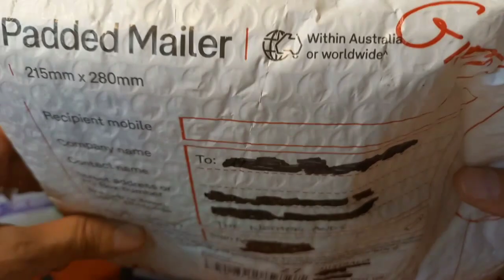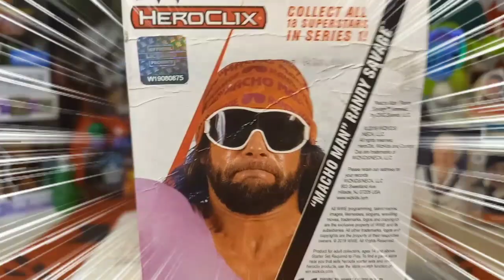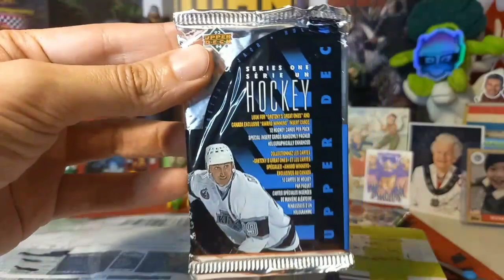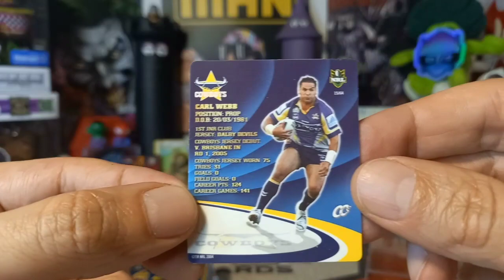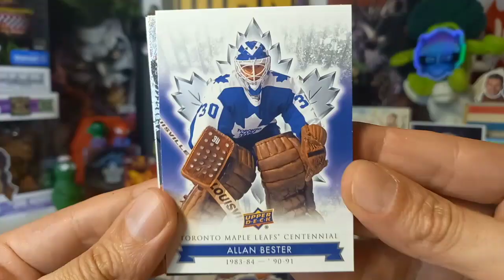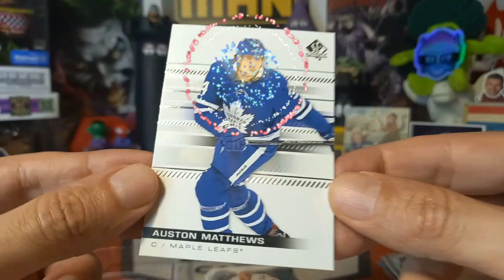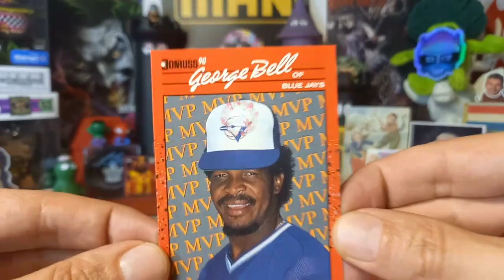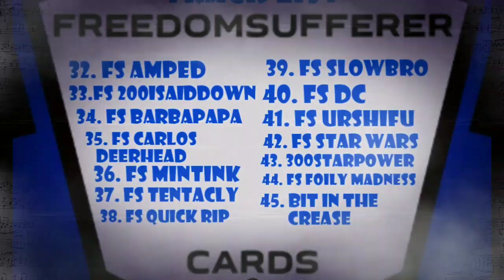Video #438: RAK from Leaf Fan Down Under Part 1 - The Unboxing!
In this episode we receive an awesome RAK from Leaf Fan Down Under all the way from Australia I said! This is such a super cool and super unique RAK, I know you will all enjoy the kindness displayed here from the forces combined team that is Michael, Uki and Corona! Sit back and enjoy the fun!

Please check out Leaf Fan Down Under Below!

*NEW DUTY RULES AND REGULATIONS:

1. Please note that you are now allowed to send a maximum of $45 to the EU and that includes shipping costs.

2. Please make sure that it is obvious that it is a GIFT and it is recommended that you write that somewhere on the package apart from the values form as sometimes just being written on the form is not clear enough somehow.

3. Any purchases from European websites may not have the new duties incorporated into the price and you may get fees. This holds true for even small purchases.

4. If it is normal letter mail where no values form has to be filled out,it is not a problem and you should be in the clear.

For American Residents:

For Canadian Residents:

For European Residents:

Link for Volume 2, European Residents:

Link for Volume 2, US Residents:

Link for Volume 2, Canadian Residents:

Link for Volume 3, European residents:

Link for Volume 3, U.S Residents:

Link for Volume 3, Canadian Residents: